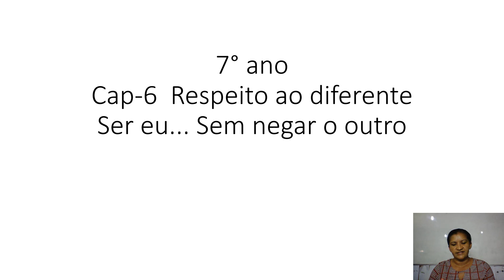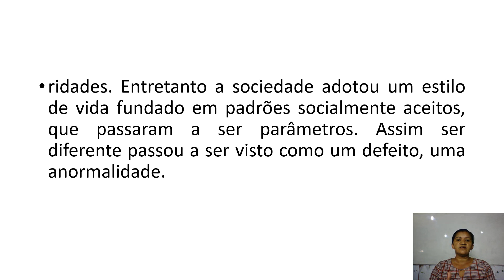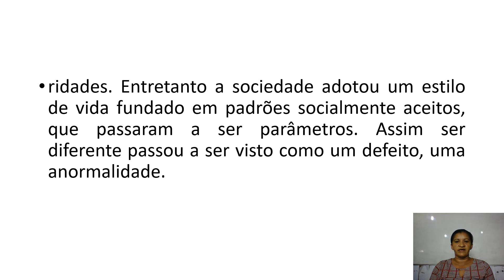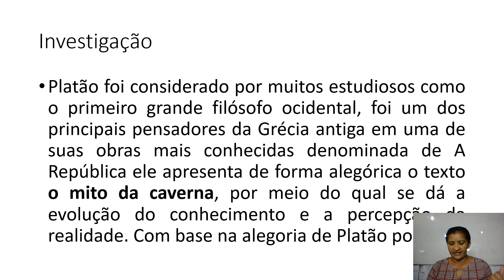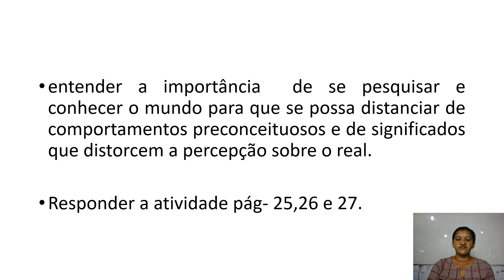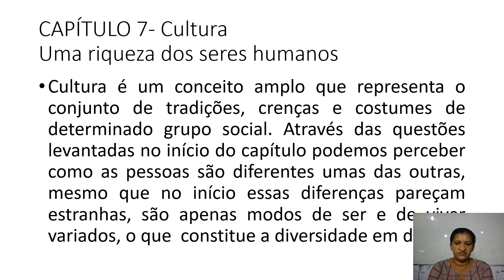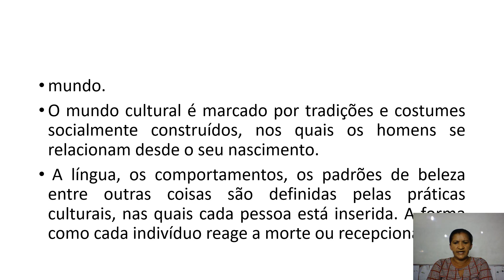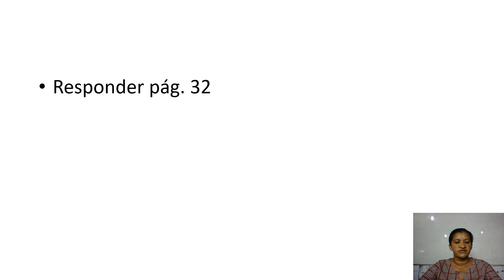Filosofia 7º ano (Aula 01) - Cap. 6 - Respeito ao Diferente